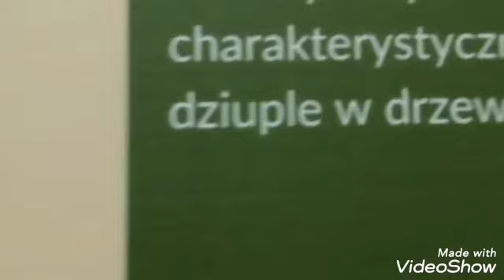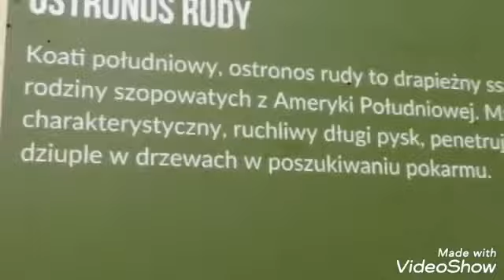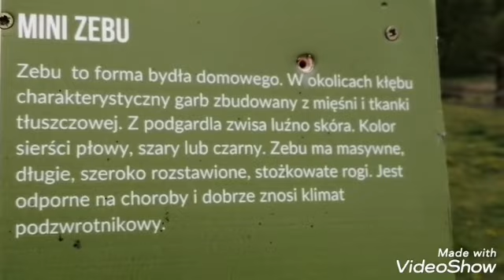zwierzatka Mini Zoo i mój kotek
videoshow maj 2020